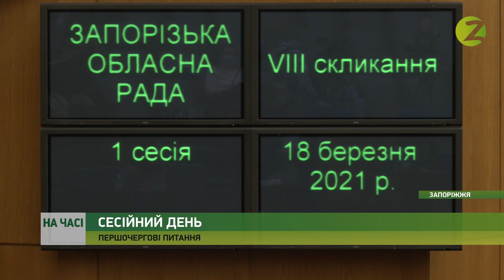На часі - Про підсумки пленарного засідання першої сесії обласної ради - 18.03.2021